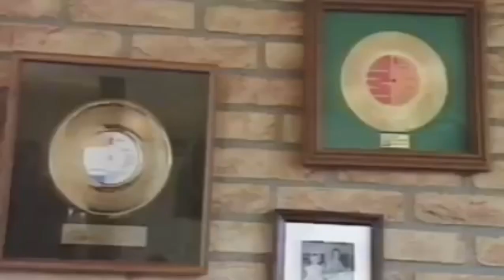Toni Willé - Impressions (Dedicated to Werner Theunissen) 2012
Pussycat emerged during the 1970s thanks to the musical aspirations of the Kowalczyk sisters -- Tonny Willé, Betty Dragstra, and Marianne Veldpaus. Growing up in Limburg, Netherlands, the girls first came to the public's attention as Zingende Zusjes (the Singing Sisters), with a well-received repertoire of German-language songs. Adding a female drummer to the brew, the group completely revamped its sound and changed its name, becoming the BG's from Holland -- a direct nod to the burgeoning big beat movement sweeping the country, and the youthful assumption that they would break out of their local scene.

Recording came quickly to the nascent group. They cut a single, "Tell Alain," as Sweet Reaction for the Telstar label in 1973. With the sisters still the core members of the group, by early 1975 they had recruited drummer Theo Coumans, bassist Theo Wetzels, and guitarist John Theunissen, and updated their image once again -- now finally emerging as Pussycat. Signing to the EMI label, they recorded their first single, "Mississippi." The song became a massive seller for Pussycat, pushing them into the charts across Europe and England, where it reached number one in August 1976. The band pushed one further single, "Smile," into the U.K. charts that December before the group's star faded in that country. Elsewhere, however, Pussycat continued to soar with a stellar European career that ultimately, at its peak, spanned some ten years and included some 17 albums.

By 1978 Hans Lutjens had replaced Theo Coumans on drums, as the band continued to release albums and tour, frequently traveling as far afield as South Africa. But as the 1980s rolled around, the sisters found it increasingly difficult to finance huge tours with so many musicians on the roster. So, replacing their backing band with taped music, Pussycat shifted their image one last time. They continued to play and record through the mid-'80s when they finally, and amicably, decided to call it quits in favor of pursuing their own careers. Tonny, whose own extracurricular activities had commenced back in 1973 with the single "For You" (under the alias Sally Lane), proved especially prolific, unleashing a string of albums, of which New Words to an Old Love Song saw her elected Best Female Country Singer of the Year by the Dutch magazine Country Gazette. With a stellar reissue market churning out compilations and Pussycat hits packages, it's clear the group may now be out of sight, but will never be out of mind.

Band members:
● Antonia "Toni"/"Tony"/"Tonny" Kowalczyk (married Willé) – lead vocals (1975-85)
● Betty Kowalczyk (married Dragstra) – singing (1975-85)
● Marianne Kowalczyk (married Hensen, then Veldpaus) – singing (1975-85)
● Lou "Loulou" Willé (Toni's then husband) – guitar (1975-85)
● Ferd Berger – guitar (1981-82)
● John Theunissen – guitar (1975-80)
● Kees Buenen – keyboards (1981-82)
● Theo Wetzels – bass guitar (1975-80)
● Theo Coumans – drums (1975-78)
● Hans Lutjens – drums (1978-80)
● Frans Meijer – drums (1981-82)

Albums:
● First Of All (1976)
● Souvenirs (1977)
● Wet Day In September (1978)
● Simply To Be With You (1979)
● Blue Lights (1981)
● After All (1983)
● The Complete Collection (2004)

Toni Willé:

Albums
● 1985: Privilege
● 1987: Working girl
● 1989: New words to an old love song
● 1994: The collection and more
● 2001: American duets with Benny Neyman
● 2006: Fantastic stories
● 2008: Let the world sing with Daniel Rae Costello
● 2009: Worlds united
● 2013: Golden memories tour, Fiji 2010, concert with Daniel Rae Costello